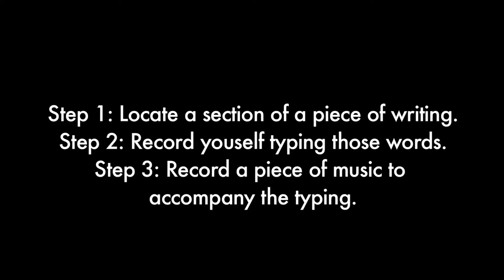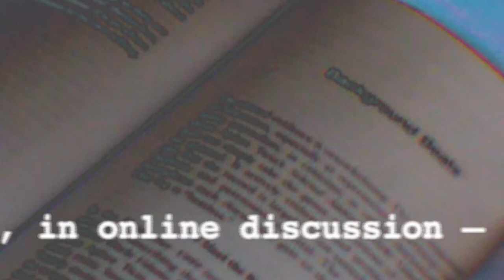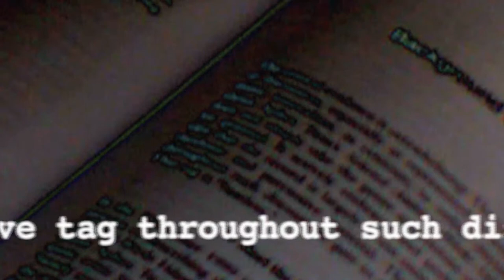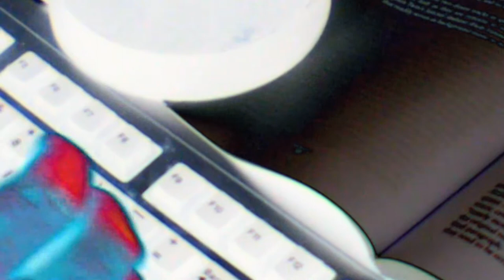Disquiet Junto 119: Paperback Beatmaker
More on this 119th Disquiet Junto project — "Write music to accompany the typing of a work of fiction" — at: